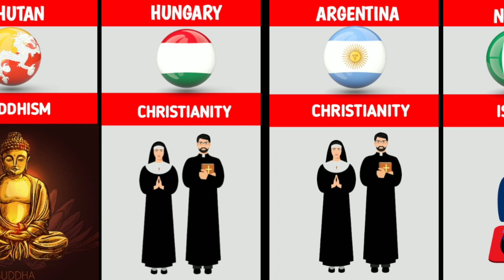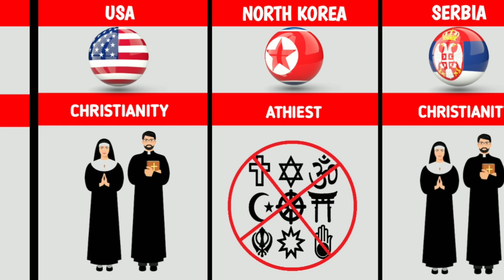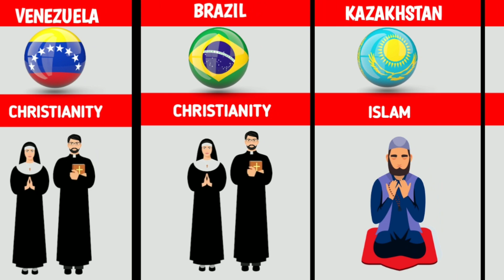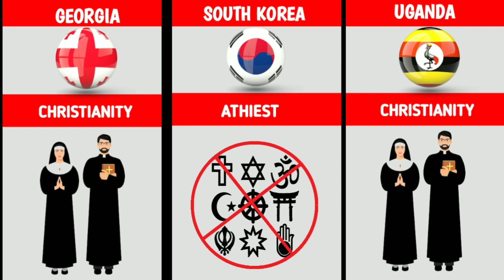Major Religions From Different Countries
This video shows Major Religions From Different Countries.